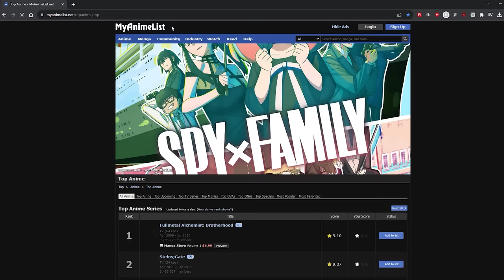Bleach Did it AGAIN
The second part of the thousand year blood war just finished and it didn't disappoint. More insane visuals from pierrot along with a ton of new abilities we haven't seen yet and some that weren't even shown in the manga.

Music Used From:
Stray
Scarlet Nexus
Miitopia
SF5
Persona 4&5

-Magic Scout
-Thinking Music
-Mischief Maker
-Hackbeat